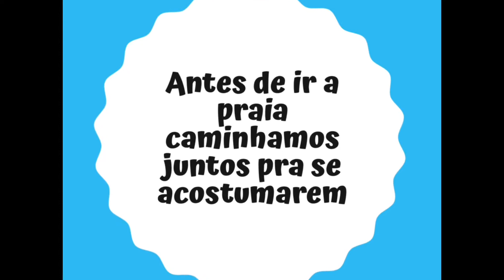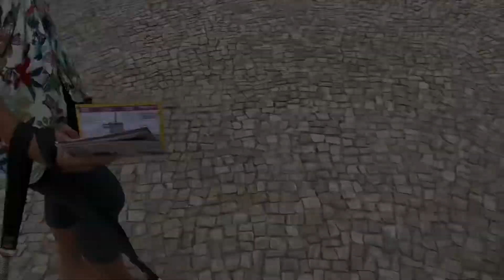Pegando uma praia com os primos!